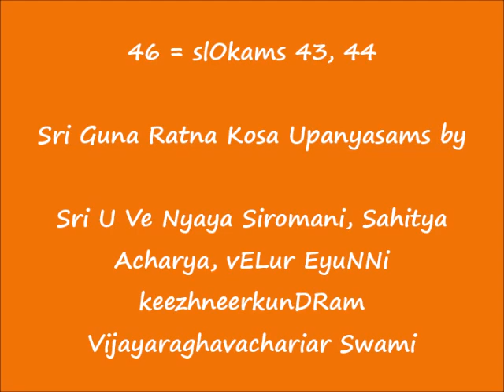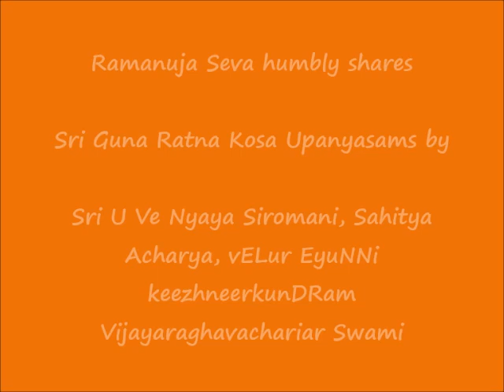46 = slOkams 43, 44 = ஸ்ரீ குணரத்ன கோஶ (Sri Guna Ratna Kosa) upanyAsams